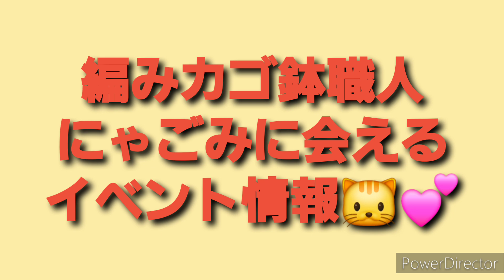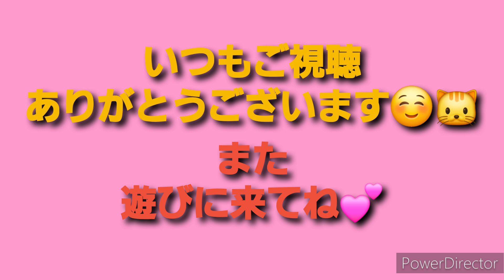2024年9月27日寄せ植え&植え替え開始🐱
毎日の
タニパト&
狩っ多肉や多肉事の
備忘録